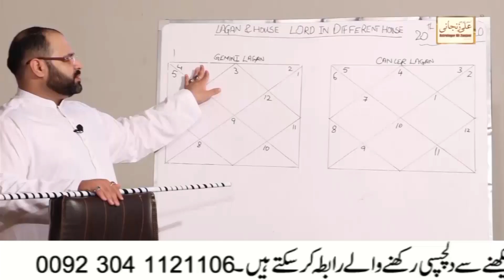Aj ka Din | Daily Horoscope 7 October 2020 | Astrology Numerology Astrologer Ali Zanjani Personal